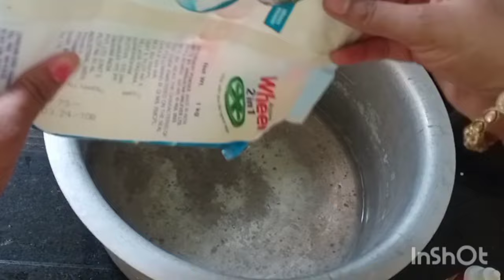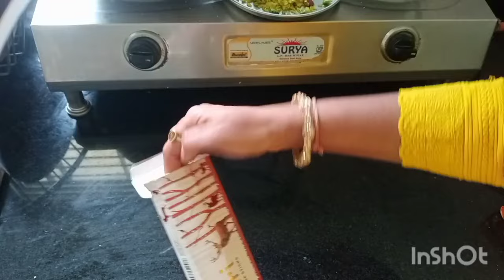फक्त एकदा साबनाचा पुडा असा वापरा 😱 प्रत्येक महिलेने अवश्य करावा हा उपाय